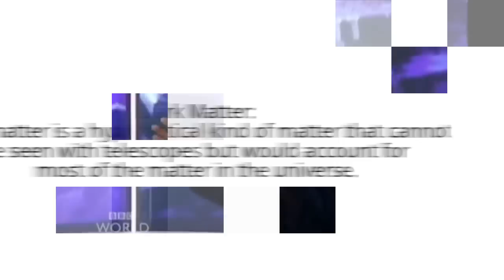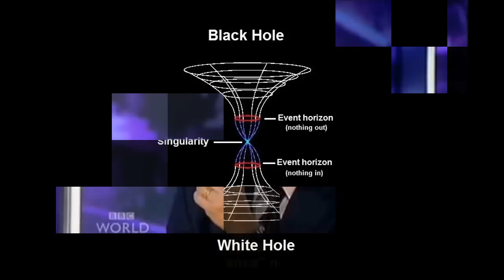Michio Kaku on Parallel Universe with visuals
2001 interview on BBC

A parallel universe is a hypothetical self-contained separate reality co-existing with one's own. A specific group of parallel universes is called a "multiverse", although this term can also be used to describe the possible parallel universes that constitute reality. While the terms "parallel universe" and "alternative reality" are generally synonymous and can be used interchangeably in most cases, there is sometimes an additional connotation implied with the term "alternative reality" that implies that the reality is a variant of our own. The term "parallel universe" is more general, without any connotations implying a relationship, or lack of relationship, with our own universe. A universe where the very laws of nature are different – for example, one in which there are no Laws of Motion – would in general count as a parallel universe but not an alternative reality and a concept between both fantasy world and earth.

Is this the truth I don't know